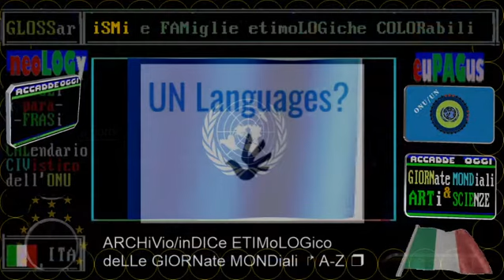TG1 sera 09 febbraio 2021 USA processo di impeachment di Trump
TITOLi TG1+TG2+TG3 giorno+sera 09 FEBBRaio 2021 MARTedì + titoli incrociati con RAI STORIA OGGI e TELEVIDEO

🗺️🗺️🗺️ DIEs & DAYs * 09 FEBBRaio 2021 * AnniVERSari+GIORNate GLOBAL di OggiDì, iL Mese & La Storia

🔵🔵🔵 PRIMO PIANO: La giornata mondiale o nazionale di oggiDì

(oggi)
TG1+TG2 oggi 09 febbraio è il Safer Internet Day 2021

▬▬▬▬▬▬▬▬▬▬▬ஜ۩۞۩ஜ▬▬▬▬▬▬▬▬▬▬▬▬▬▬
== sinOPSi ==
TITOLi incrociati
schema simile al televideo rai, categorie enumerate

09/02/2021 DRAGHI, SECONDO GIRO DI CONSULTAZIONI
Si chiudono i colloqui coi partiti
Berlusconi guida la delegazione FI
IV: "TECNICO O POLITICO,COMUNQUE,E' SI'
Leu: "Resti alleanza con Pd e M5S"

08/02/2021 DRAGHI, SECONDO GIRO DI CONSULTAZIONI
Tre grandi riforme: PA,giustizia e fisco
Alla base di 8 punti c'è l'Europa
SU DRAGHI IL M5S VOTERA' SU ROUSSEAU
Di Maio: "Decisivi come su Conte"
SALVINI: "CUORE OLTRE OSTACOLO,NO VETI"

07/02/2021 DRAGHI, DA DOMANI LE NUOVE CONSULTAZIONI
Renzi:"Con crisi reso servizio a Paese"
Salvini: "Insieme come Dopoguerra"

09/02/2021 Tasso di positività 03,9%
08/02/2021 Tasso di positività 05,5%
07/02/2021 Tasso di positività 05,6%
06/02/2021 Tasso di positività 04,8%
05/02/2021 Tasso di positività 05,3%
04/02/2021 Tasso di positività 05,0%

09/02/2021 INDUSTRIA, NEL 2020 PRODUZIONE -11,4%
Secondo peggior risultato dal 1990

COPPA ITALIA, SFIDA JUVENTUS-INTER